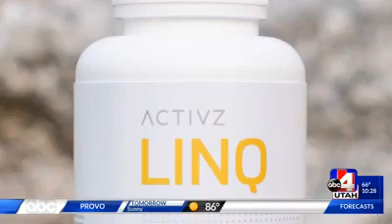ACTIVZ US abc news story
EPIGENETICS how do they work and the importance of a healthy gut.